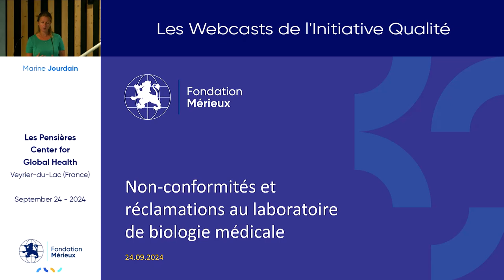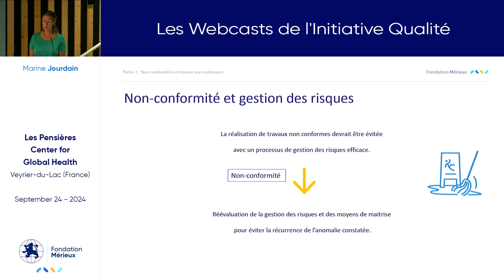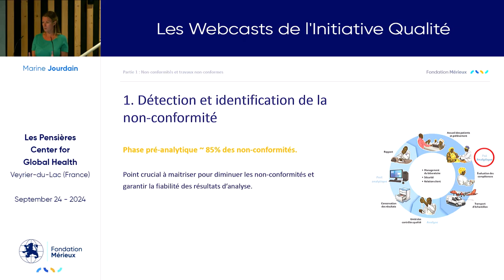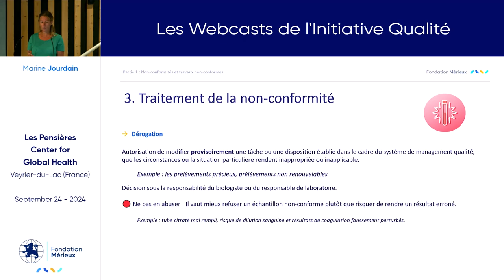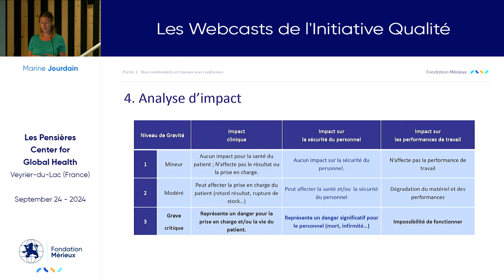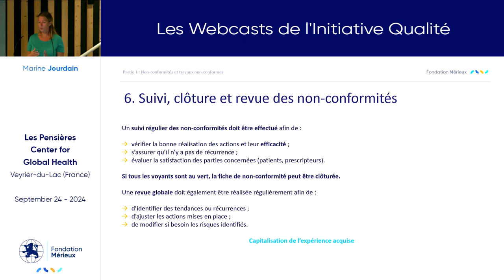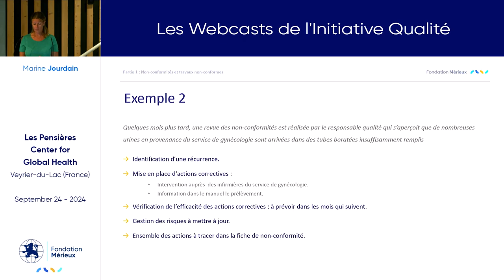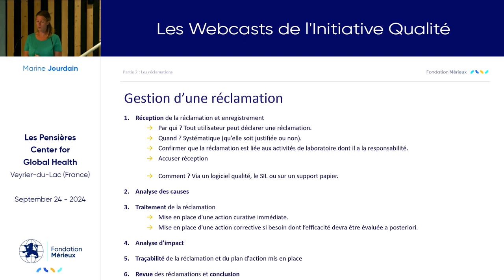Non-conformités et réclamations au laboratoire de biologie médicale​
Intervenant : Marine Jourdain

Ce webcast aborde la gestion des non-conformités, des réclamations et également des travaux non-conformes. Il détaille leur identification, la conduite à tenir et le traitement de ces événements indésirables par des actions d'amélioration.